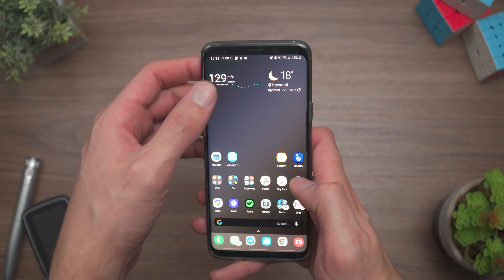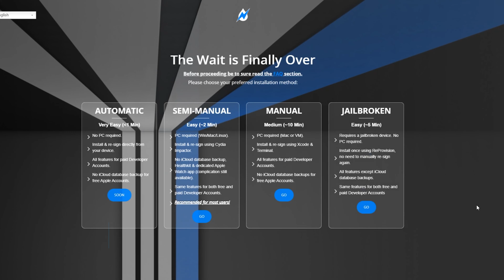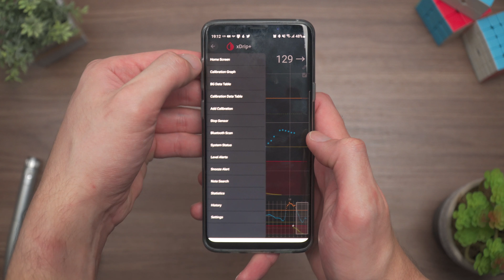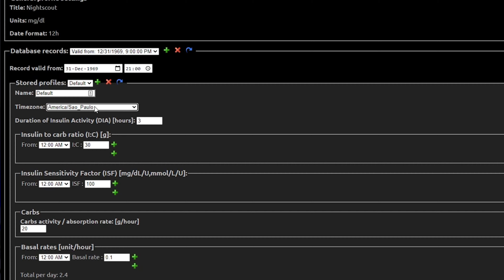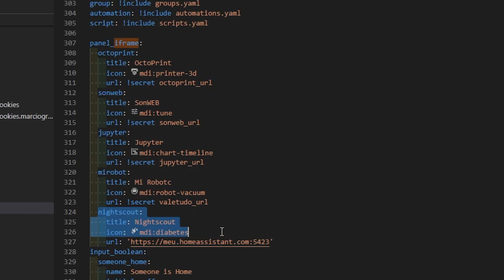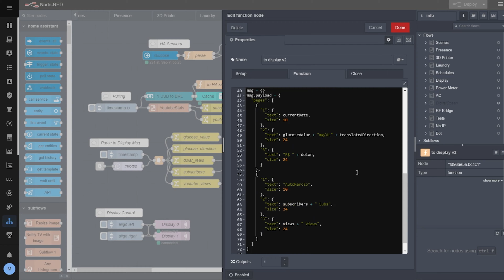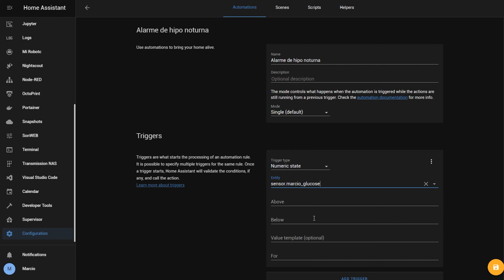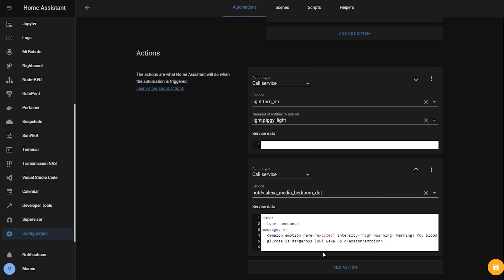SMART DIABETES com MiaoMiao, Nightscout e Home Assistant (Parte 2/2)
Automatizando a diabetes com Home Assistant e FreeStyle Libre!

Esse video é a parte 2 da série sobre Smart Diabetes. Nele vou falar como eu uso o FreeStyle Libre, o MiaoMiao, Nightscout e Home Assistant em conjunto pra deixar minha vida mais fácil!
Todos os links que eu falo no video estão aqui abaixo!

Pra usar o Nightscout no Heroku, e não no Home Assistant, pode seguir o tutorial do ThiagoMotaTV.
Em 2020 o Heroku mudou e agora precisa usar o Atlas MongoDB como o banco de dados, e ele explica passo a passo nesse video.

Quem quiser comprar o FreeStyle Libre:
- Eu sempre comprava na Onofre, que era a única que vendia até pouco tempo
- No site da Abbot tem esse mapa de onde encontrar perto do seu endereço

Assuntos:
- 00:00 Introdução
- 00:45 MiaoMiao
- 03:07 Aplicativo p/ MiaoMiao
- 04:45 Nightscout
- 07:54 Integrando com Home Assistant
- 08:54 Display de glicemia
- 09:54 Automações no Home Assistant
- 12:56 Conclusão

Outros produtos:
- DIY
- Wemos D1 Mini
- Lolin32 (ESP32 com tela de OLED)
- Sensor de temperatura e umidade DHT22
- Sensor de consumo de energia
- PZEM-016 (o que eu usava)
- PZEM-004t (o que atualmente uso - 2, um em casa fase)
- Iluminação & Reles
- Lâmpada YeeLight (gen 2)
- Placa RGB circular
- Sonoff Basic
- Sonoff Mini
- Sonoff Basic RF
- Sonoff TX/T0/T1/T2/T3
- Interruptor RF sem fio
- Bateria para interruptor sem fio
- Aspirador Robô
- Xiaomi Mi Robot
- Roborock S5 Max (mais novo)
- Câmera
- Intelbras im3 (recomendada)
- Intelbras ic4 (com movimento)
- Controle de ar condicionado (IR)
- Broadlink RM Mini 3 (IR)
- Broadlink RM4 Pro (IR e RF)
- Impressora 3D
- Creality Ender3
- Câmera RPi
- Smart Socket Wi-Fi (Tuya)
- Assistentes de Voz
- Amazon Echo (Gen 4)
- Amazon Echo Dot (Gen 4)